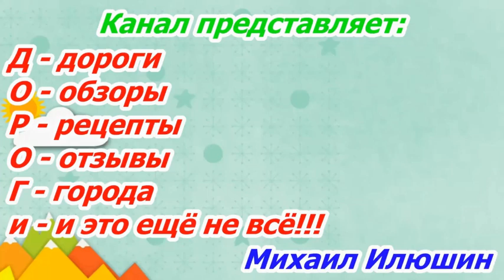Саратов от ул.Лермонтова до п.Солнечный через Затон 15.11.2021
Приглашаю прокатиться по Саратову от улицы Лермонтова через Затон и п.Юбилейный до магазина Лента в п.Солнечный.